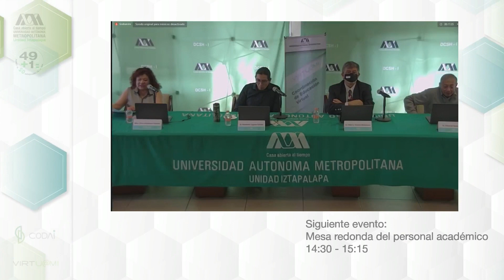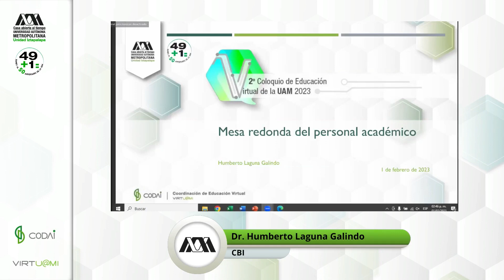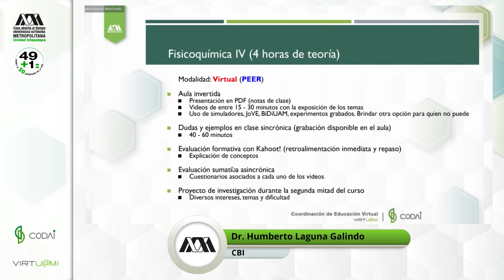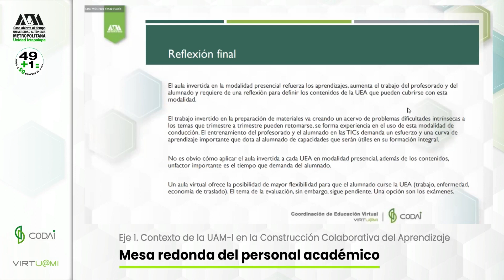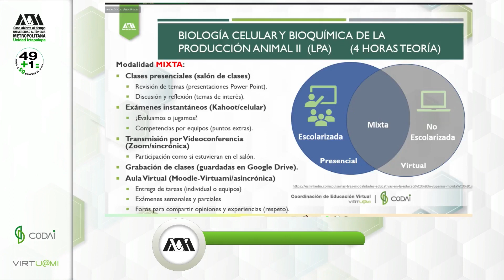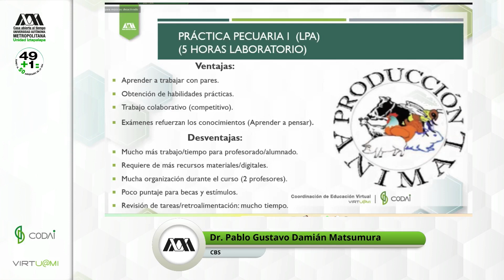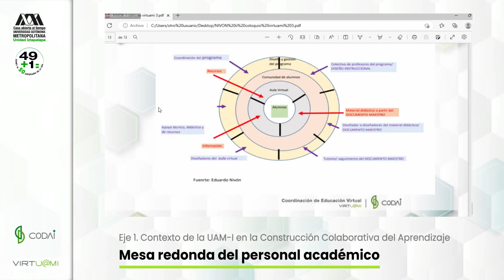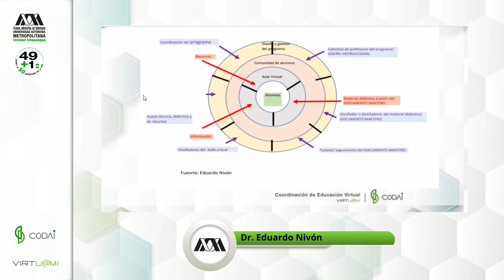Mesa redonda del personal académico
2º Coloquio de Educación Virtual de la UAM 2023
Eje 1. Contexto de la UAM-I en la Construcción Colaborativa del Aprendizaje.

Dr. Humberto Laguna Galindo (CBI)
Dr. Pablo Gustavo Damián Matsumura (CBS)
Dr. Eduardo Nivón Bolán (CSH)
Moderación: Mtra. Clara Elena Valladares Sánchez